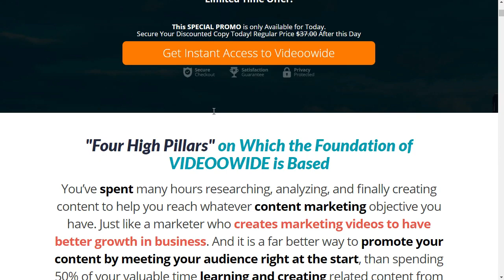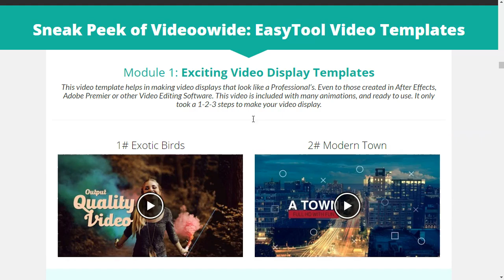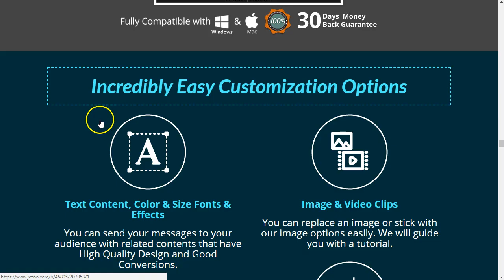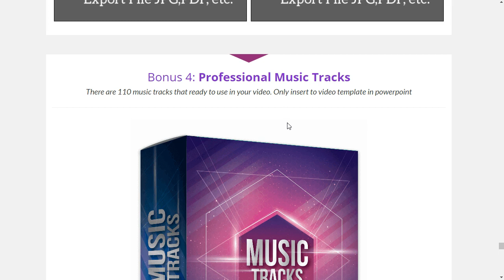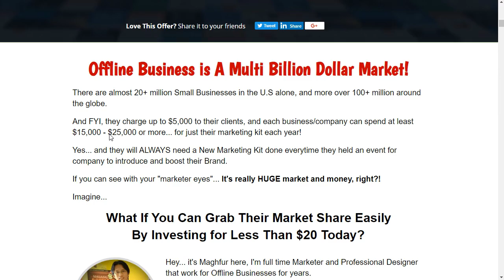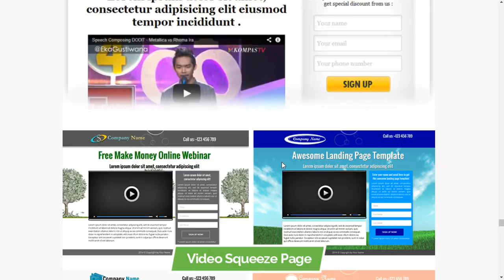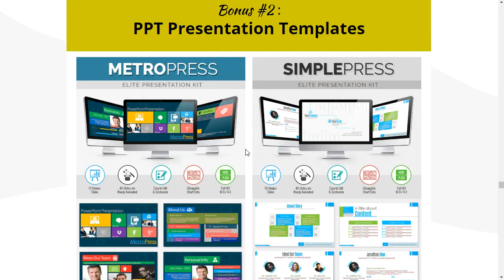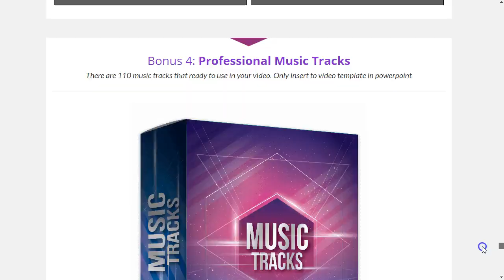Lista Privada Agosto Pack Diseño Gráfico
Plugins WordPress, marketing online, marketing ofline, diseño gráfico marketing